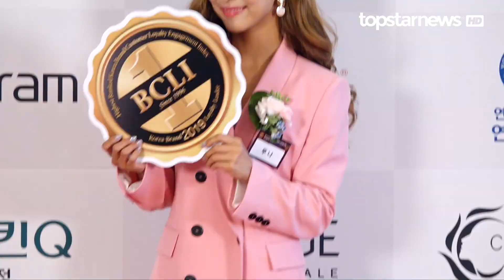[HD직캠] 에프엑스(f(x)) 루나, 핑크 정장도 멋지게 소화(190417)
에프엑스(f(x))의 루나가 ‘2019 브랜드 고객충성도 대상 시상식’에서 ‘연예인 유튜버’ 부문을 수상했다.

4월 17일 오후 서울 영등포구 국제금융로에 위치한 콘래드 서울 호텔에서 ‘2019 브랜드 고객충성도 대상 시상식’이 열렸다.

이날 시상식에는 이엑스아이디(EXID) 하니-에프엑스(f(x)) 루나-이덕화-임창정-백지영-홍진경-오나라-전소민-라미란-유병재-김소혜-이승윤-이장우-타일러 라쉬-에일리 등이 참석해 포토월 행사를 진행했다.

한편, 한국소비자포럼에서 개최하는 ‘브랜드 고객충성도 대상 시상식’은 브랜드 친밀도를 측정, 분석하여 컨설팅을 진행하는 엠블럼과 함께 매년 대한민국 고객충성도 1위를 발표하는 브랜드 시상식이다.

* 관련 기사

[HD영상] ‘2018 AAA’ 윤아, 그녀만의 독보적인 우아함(181128)

[HD영상] ‘2018 AAA’ 차은우, 얼굴 천재 오셨습니다(181128)

[HD영상] ‘2018 AAA’ 박해진, 머리부터 발 끝까지 조각상(181128)

[HD영상] ‘2018 AAA’ 방탄소년단(BTS), “아미 여러분 사랑해요”(181128)

[HD영상] ‘2019 골든디스크’ 트와이스(TWICE), 이미 비주얼 대상감(190105)